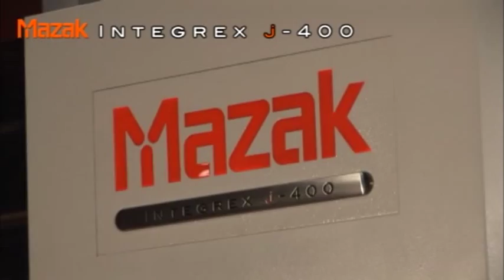Mazak Integrex J-400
Mazak has expanded its family of Multi-Tasking technology products with the new INTEGREX j-Series. Comprised of three size ranges, the INTEGREX j-Series falls in the middle of the spectrum of Mazak's Five Levels of Multi-Tasking.

The j-Series performs 4-axis simultaneous machining with 5-axis tool tip positioning, providing significant advantages in productivity, accuracy and flexibility. The j-Series creates an option for machine shops that wish to increase their flexibility and productivity with Multi-Tasking technology and tool changing capability, while providing a reasonable price alternative for customers who want automatic tool changing capability but do not necessarily need simultaneous 5-axis machining capability.